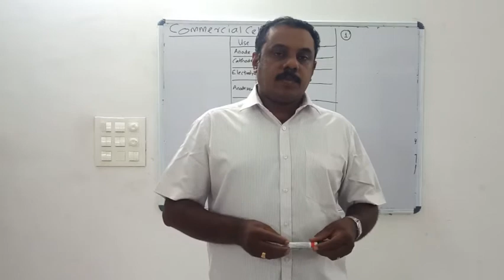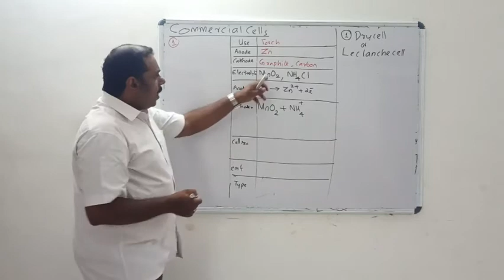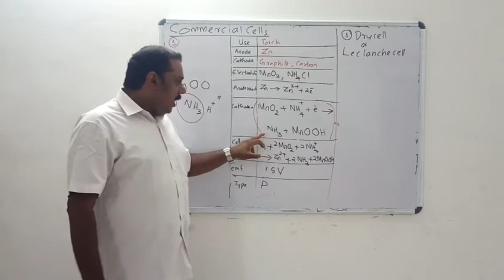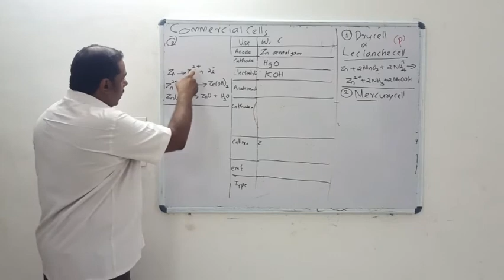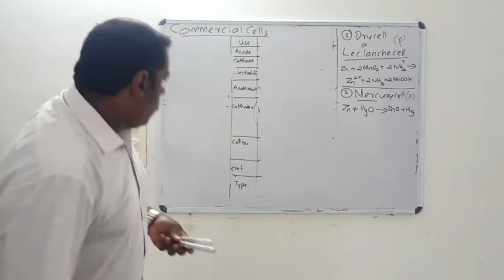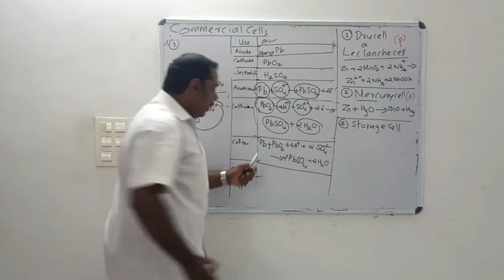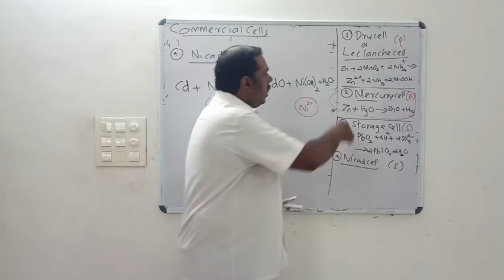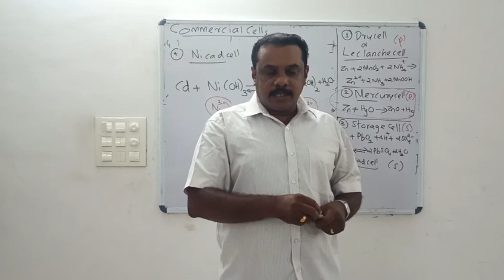ELECTROCHEMISTRY / COMMERCIAL CELLS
Commercial Cells